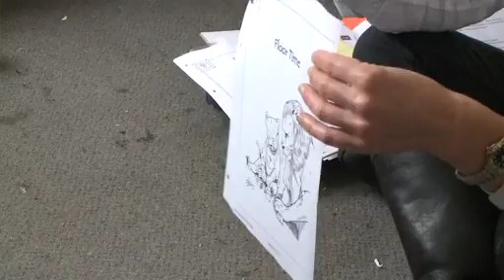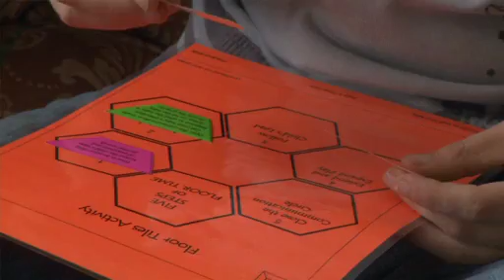ECCH Staff Profile Jayne England Family Nurse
East Coast Community Healthcare CIC is a social enterprise which was launched on 1st October 2011 to provide NHS community services to the communities of the Great Yarmouth and Waveney districts of East Anglia. This video tells you a little about Jayne England and her work as Family Nurse Practitioner.